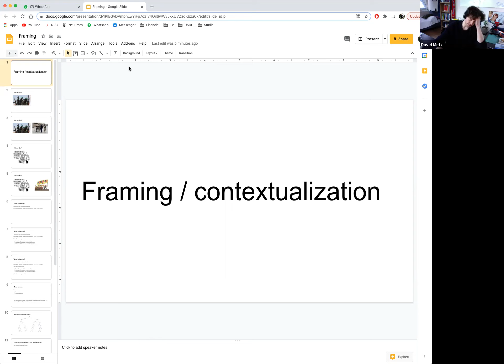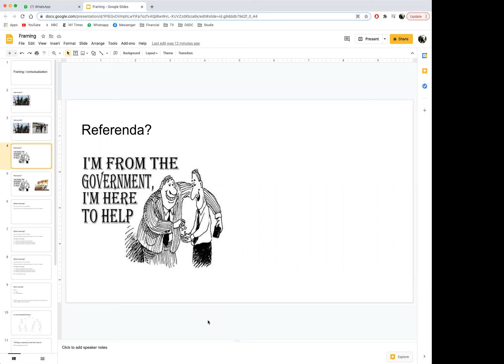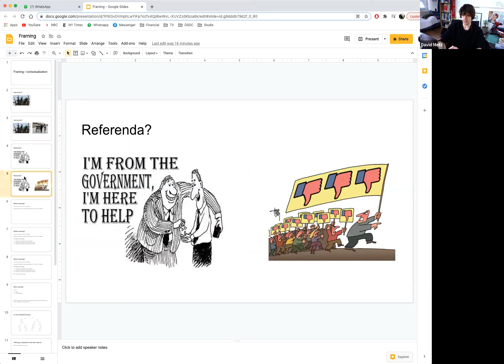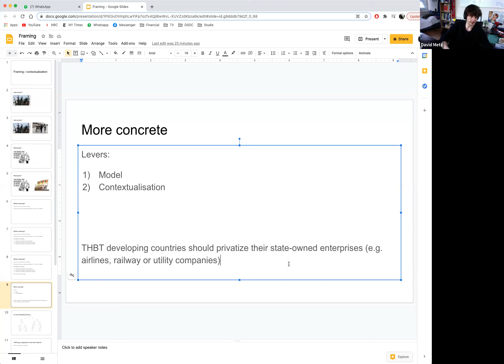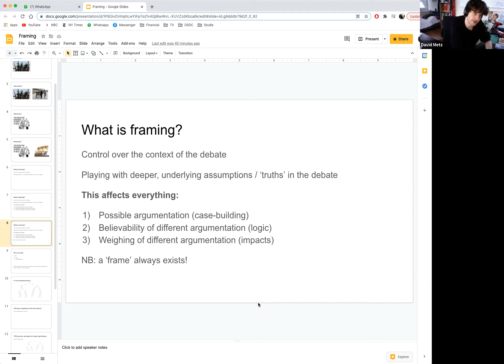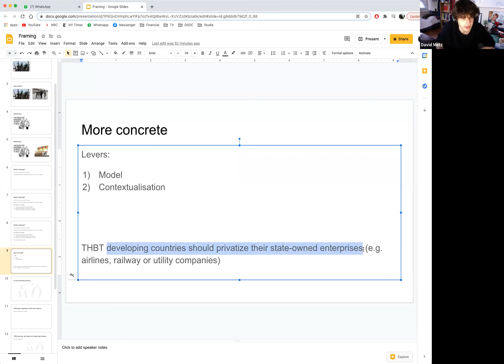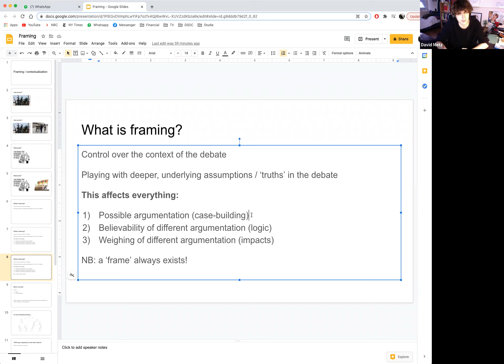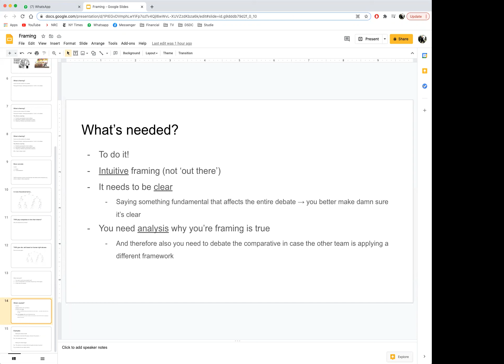Debaterji za Debaterje (English): Framing and Characterisation